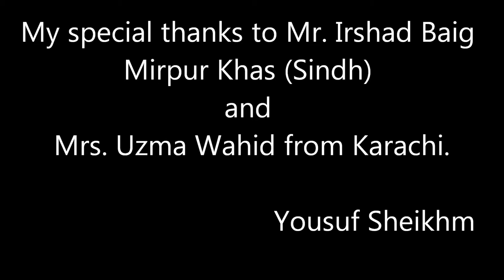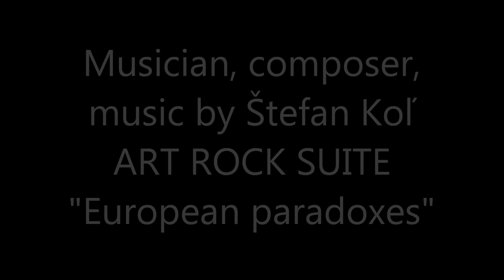The Art of Yousuf Sheikh - Colors reflect the sentiments...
SOLITARTGALLERY Presents
Artist Painter Yousuf Sheikh from Karachi, Pakistan
"Colors reflect the sentiments..."